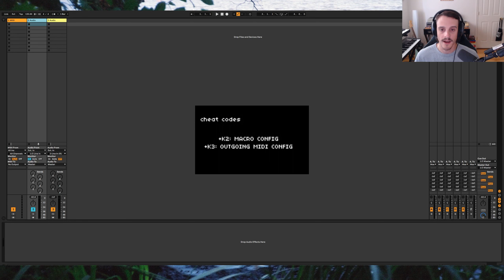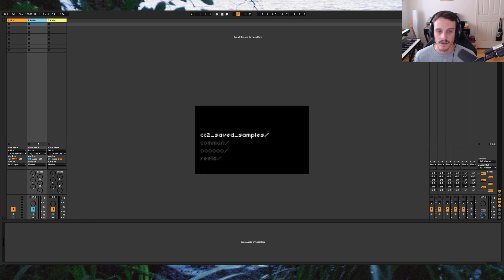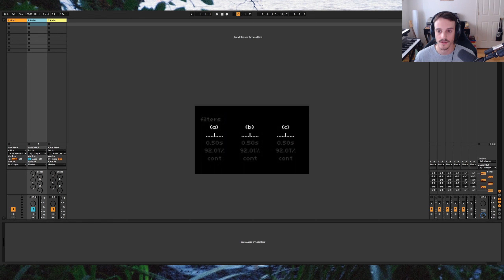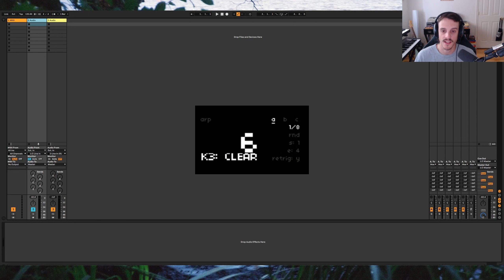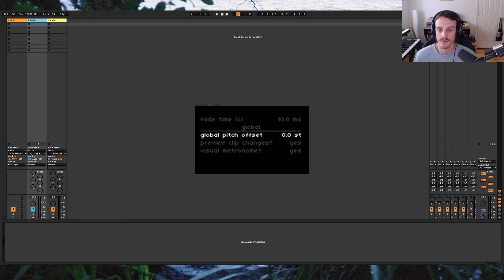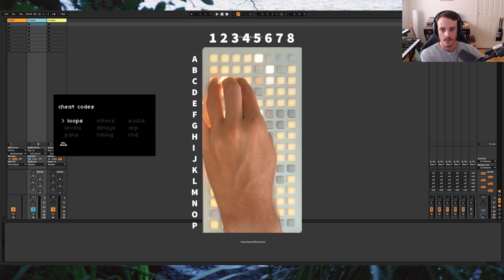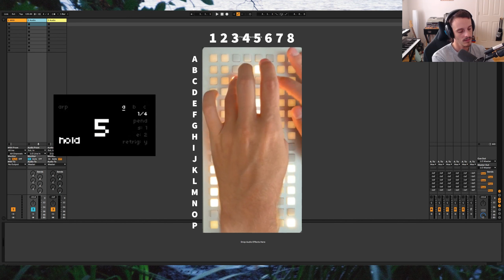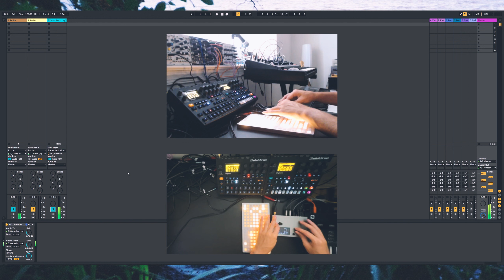My Favorite Norns Scripts Episode 10: Cheat Codes 2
Episode 10 of the "My Favorite Norns Scripts" series.

0:00 - Demo Performance
1:00 - Intro
1:38 - Main Screen/Macros/MIDI Config/Transport Controls
5:57 - Loops
11:10 - Levels
12:35 - Pans
13:04 - Filters
13:52 - Delays
17:16 - Timing
18:53 - Euclid
20:35 - Arp
21:59 - Rnd
23:40 - Parameters Menu
31:28 - The Grid
42:05 - Closing Thoughts
43:15 - Full Demo Performance